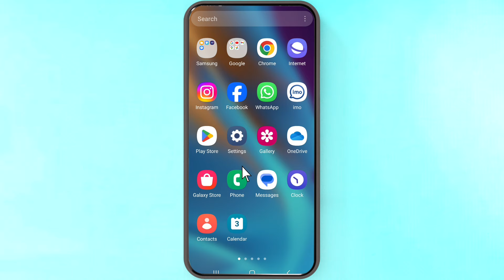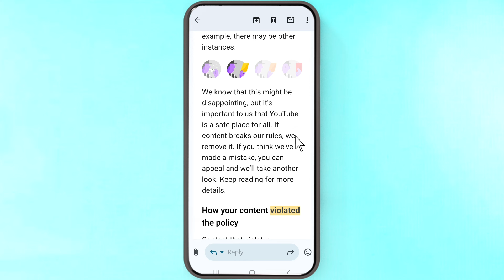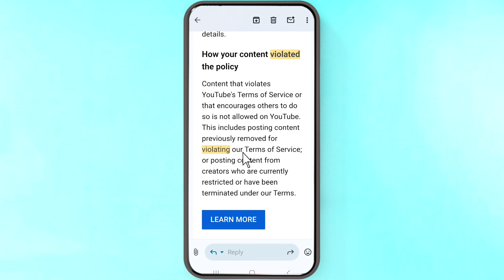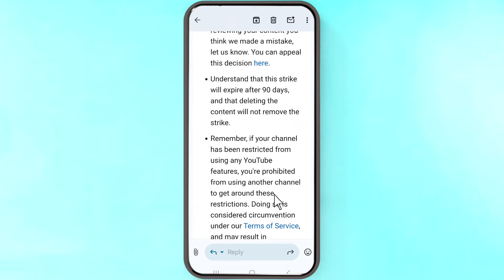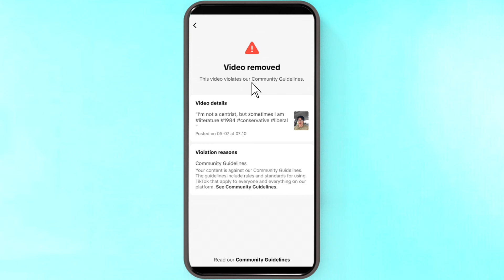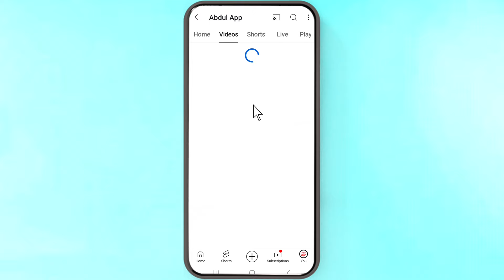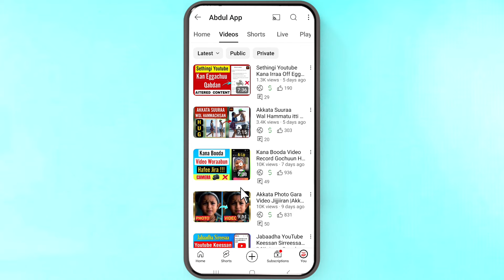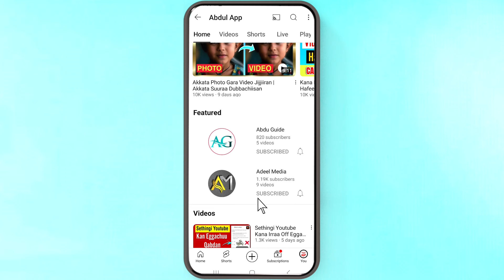Jabaadha Amuma Sirreefadhaa |Waan Youtuber mara ilaalatu